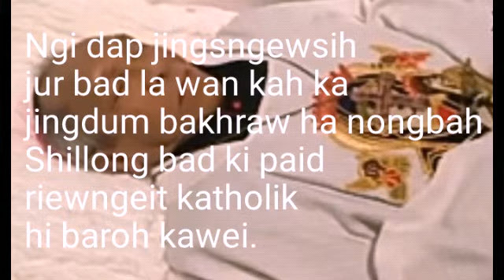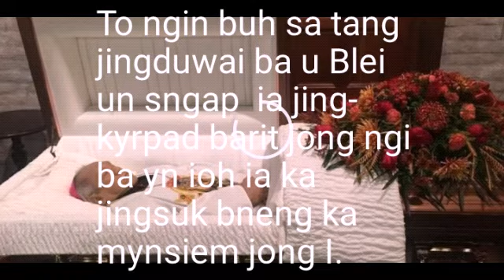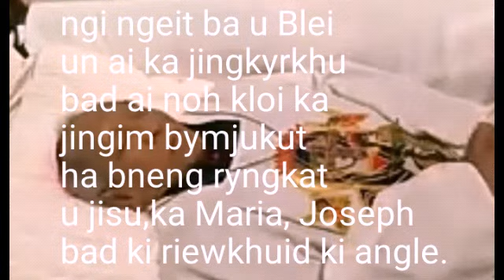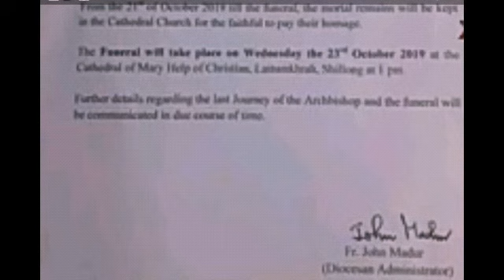23-10-2019 yn leit on tep ia ka met jong I Rev.Dominic jala SDB DD ha chethedral laitumkhrah,shillon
Dearest REV. Domenic jala SDB DD rest in peace Amen.